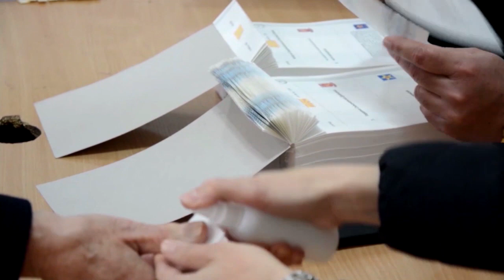Мој термин - Очи в очи - 27.11.2019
Тема: Џафери вели дека нема време за промена на изборниот модел, а не верува ни дека ќе има консензус